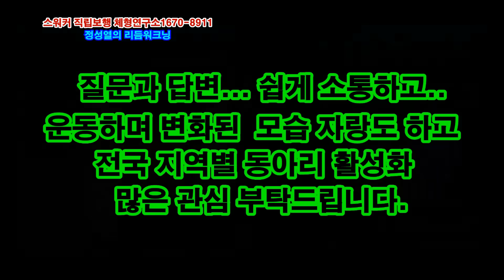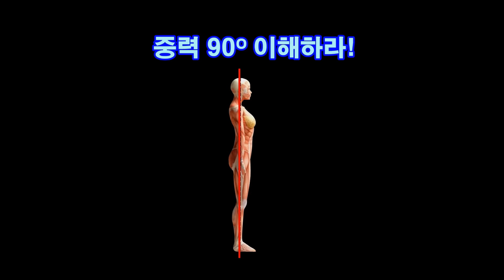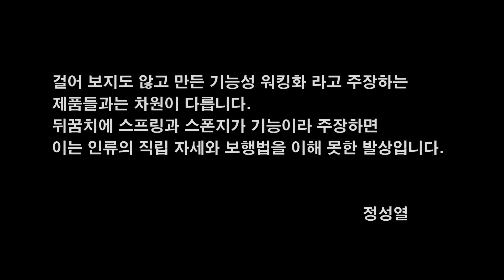걷기운동 무조건 만보 걷는 다고 골병든다. 가슴을 들고 신나게 걸어라!walk upright .walking.gait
걷기운동 무조건 걸으면 운동된다고? 잘못된 자세와 걸음걸이는
오히려 독이 됩니다. 바른자세로 똑바로 걷는 걸음걸이를 이해 하고 실천 하시는 것이 중요합니다. 정성열의 리듬워크닝

스워커직립보행체형연구소대표전화: 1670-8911